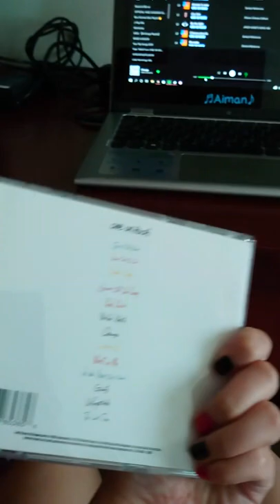Review Album ONE OK ROCK Eye Of The Storm Versi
Album Judul Eye Of The Storm Yang Rills Tahun 2019 Band Rock Asal Jepang ONE OK ROCK

Pas Beli Di Duta Suara Di Jakarta Toko Musik Legend Tahun Ini